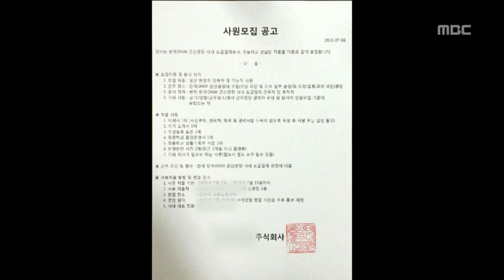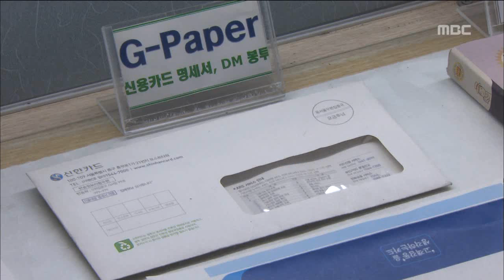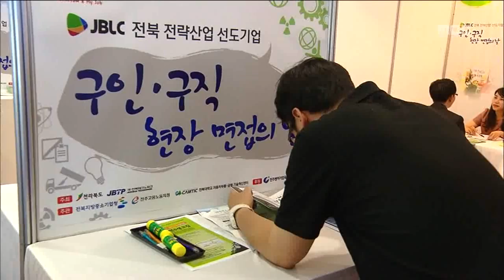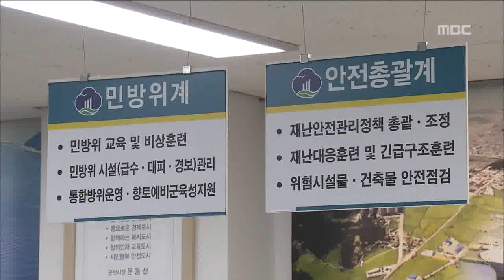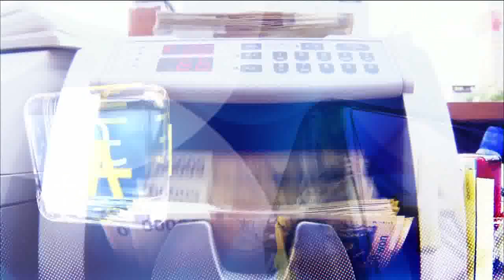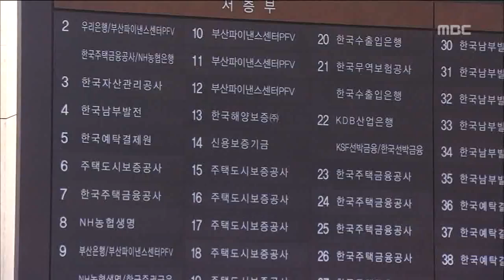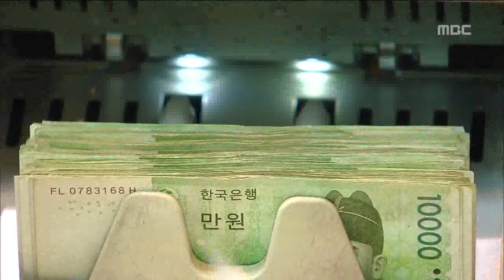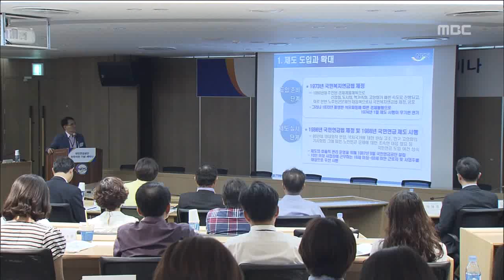전주MBC 2015년 7월 23일 뉴스데스크